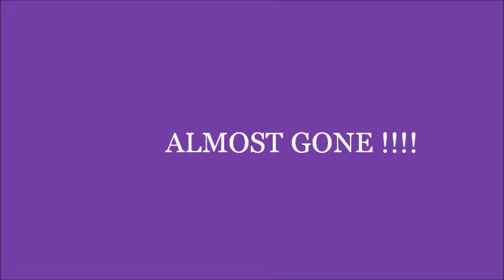FamilyPawz MugznPugz P!NK...Chihuahua Babies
Chihuahua Pups